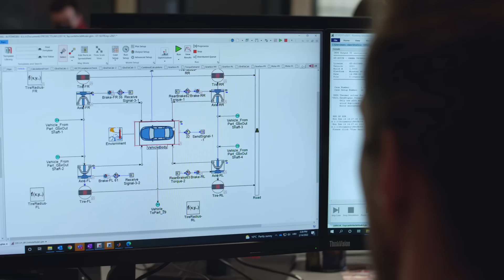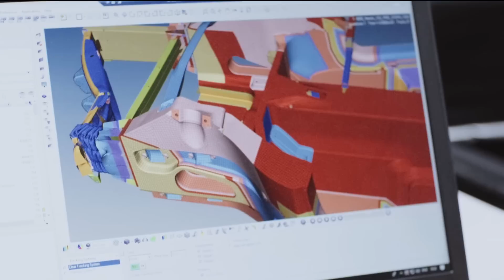Rimac Nevera: Dream to Reality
On the outside, the Nevera is a magnificent piece of art and engineering - but how? Look behind the scenes into all of the elements and intellect that go into the production and fruition of the Nevera. How the dedicated and talented team at Rimac has brought this inspiring vision to a tangible reality.

How would you describe the Nevera in 3 words?
Rimac Nevera: WLTP: electricity consumption, combined 30.0 KWh/100km; CO2 emissions: combined in g/km: 0